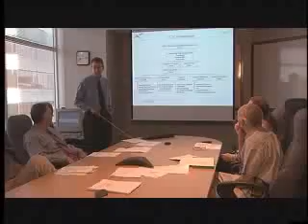Beyond the light 4: Dark Matter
A NASA podcast regarding the Chandra telescope and dark matter. Date- 19th Dec 07 Source